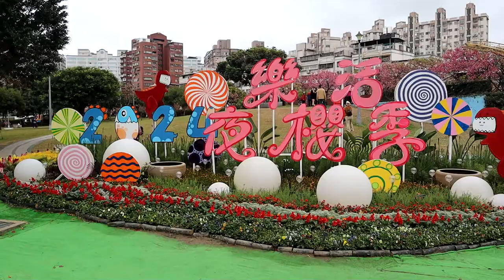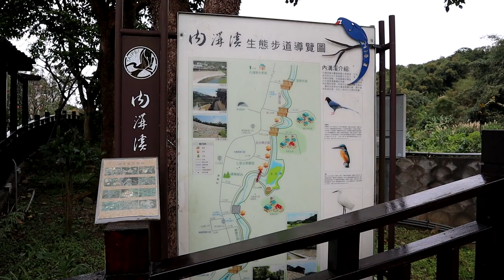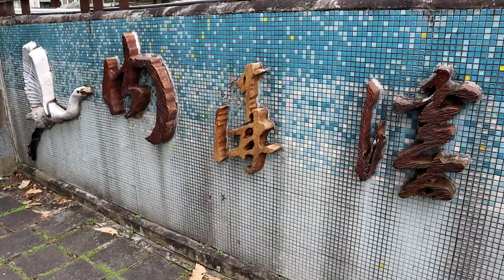台北市東湖櫻花林－櫻花季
聽說夜間照明好像只到9點半